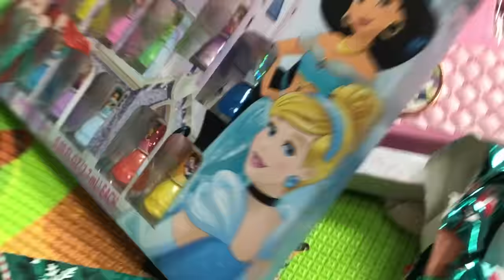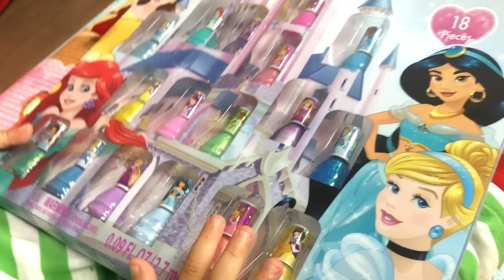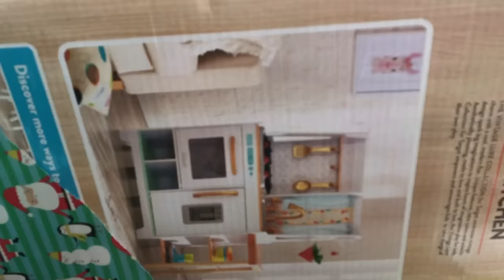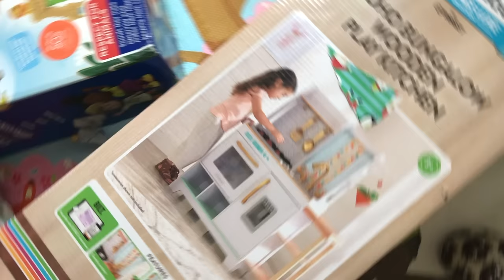CHLOE ABRINDO PRESENTE GIGANTE DE NATAL !!! Papai Noel Deixou uma Cozinha de Brinquedo!!!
Hoje eu vou abrir os presentes de natal que ganhei do papai noel!! Eu ganhei muita coisa legal!!